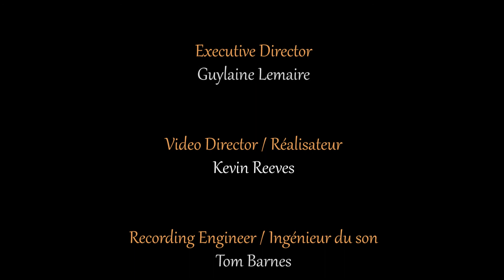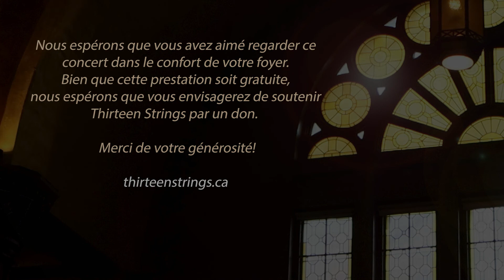Bélà Bartók - Romanian Folk Dances / Six danses populaires roumaines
Thirteen Strings Chamber Orchestra
Kevin Mallon (Music Director / Directeur musical)
Véronique Rivest - sommelier / sommelière
Recorded  at / enregistré à Carleton Dominion-Chalmers Centre

I. Bot tánc / Jocul cu bâtă (Stick Dance / Danse du bâton)
II. Brâul (Sash Dance /Danse du châle)
III. Topogó / Pe loc (In One Spot / Sur place)
IV. Bucsumí tánc / Buciumeana (Dance from Bucsum / Danse de Bucsum)
V. Román polka / Poarga Românească (Romanian Polka / Polka roumaine)
VI. Aprózó / Mărunțel (Fast Dance / Danse rapide)

If you enjoyed this video, please consider making a donation to Thirteen Strings, so we can continue to produce high-quality videos!

Si vous avez apprécié cette vidéo, veuillez considérer faire un don à Thirteen Strings pour que nous puissions continuer à produire des vidéos de grande qualité!